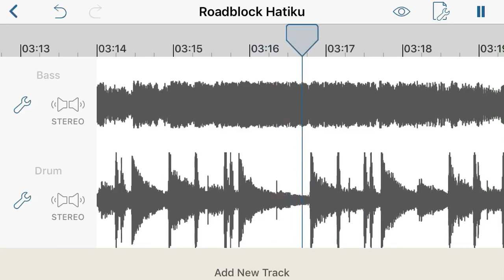Floor88 - Roadblock Hatiku (Drum Cover)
My project of Roadblock Hatiku by Floor88